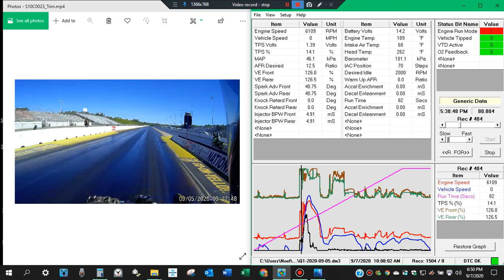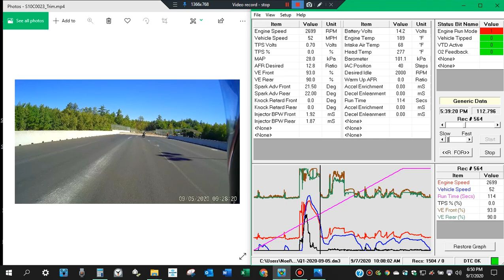VROD Destroyer at NED ET Q1 09/05/20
Racing drag bike for first time since engine refresh and 8 years downtime.